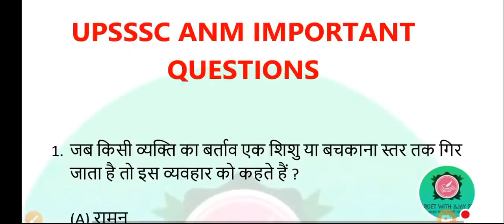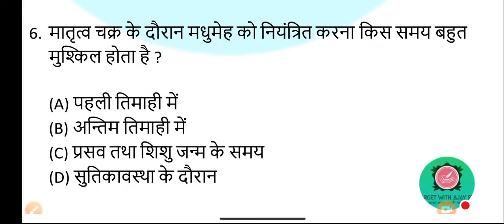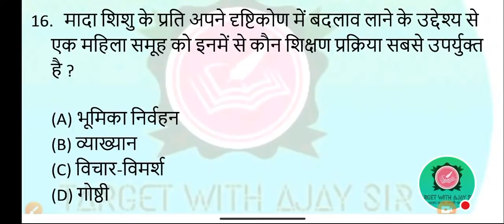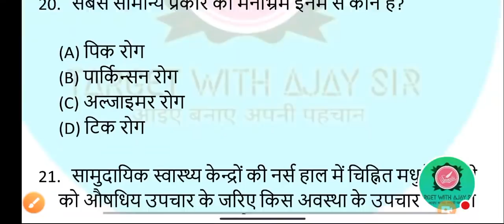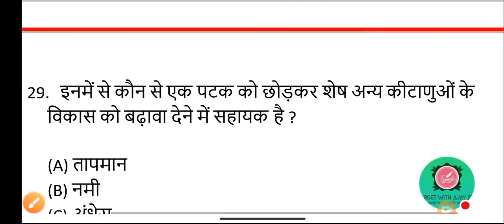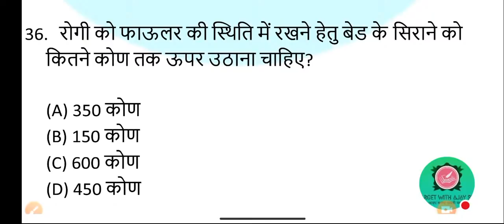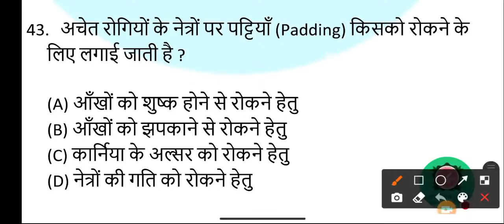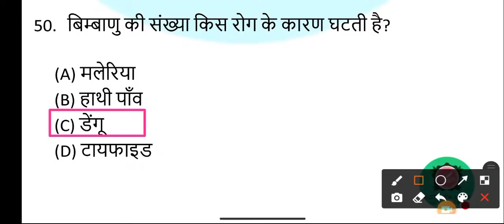UPSSSC ANM | NURSING MCQS | MOST IMPORTANT QUESTIONS|PART-13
UP NHM CHO QUESTION PAPER| UP NHM CHO QUESTIONS|
upnhmchoquestionpaper choquestionpaper up nhm cho / # up nhm cho exam 2021 / # uppsc staff nurse / Top कम्युनिटी हेल्थ नर्सिंग प्रश्न